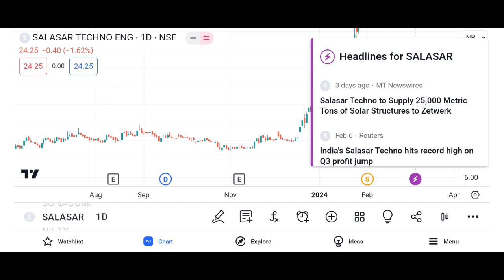salasar techno share latest news salasar techno share salasar techno engineering ltd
salasar techno बोनश मिला गया ◾ salasar techno share latest newssalasar techno 80% निचे  घबराओ मत ◾ salasar techno share latest news
salasar techno 135 का शेयर 27 में ◾ salasar techno share latest newssalasar techno मीटिंग समाप्त ◾ 806 करोड़ ◾ salasar techno share latest news
salasar techno Rights issue देगा 😱  डेट बदल गया ◾ ASM से बाहर  salasar techno share latest news
salasar techno रिकार्ड डेट आ गया ◾ ASM से बाहर  salasar techno share latest news
salasar techno ASM में शामिल ◾ bonus रिकार्ड डेट . salasar techno share news
salasar techno ASM से बाहर ◾ bonus रिकार्ड डेट . salasar techno share latest news